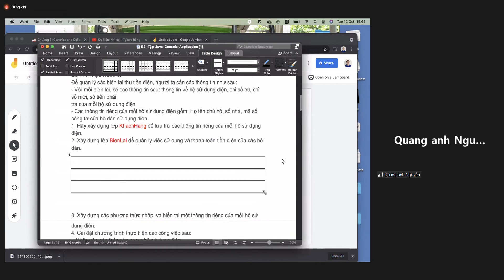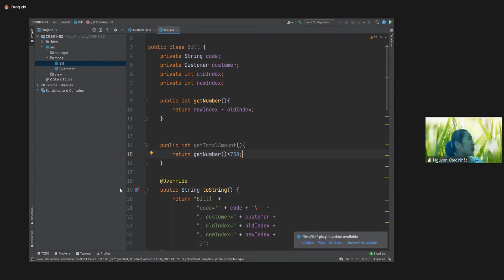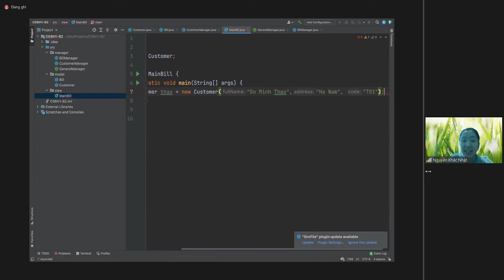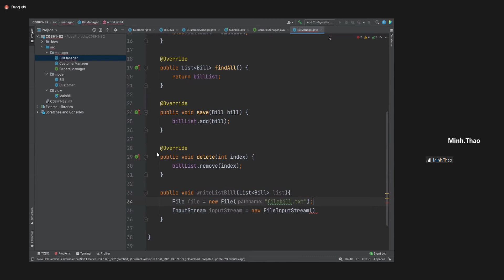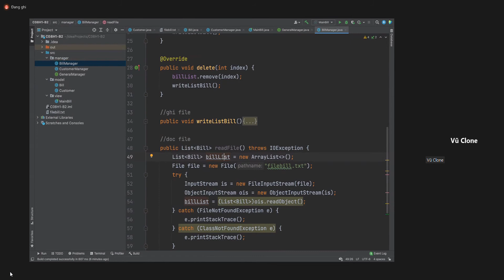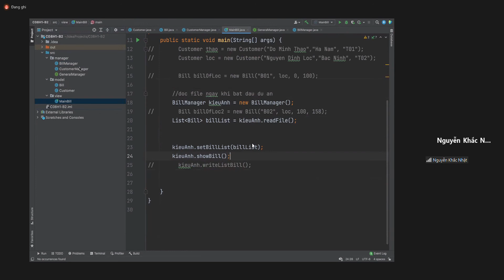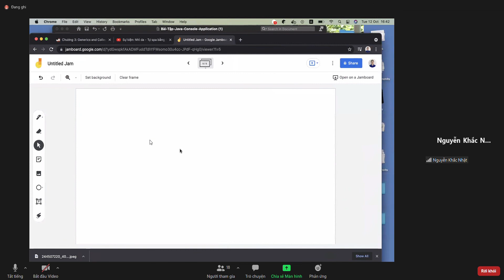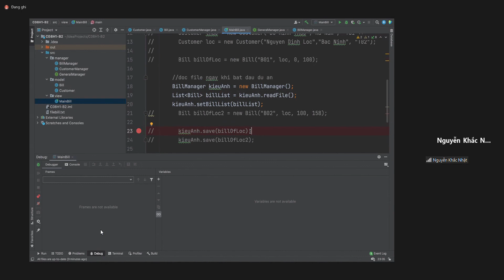[Java] Threading & Synchronized